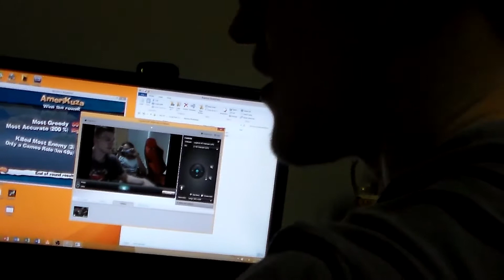Tournament night#3: That ending tho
Hey guys it's the conclusion of the epic worms tournament. Hope you guys enjoy this funny gaming video,